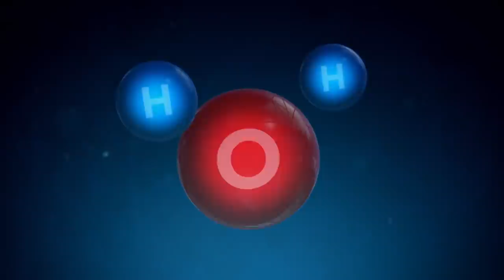Deadly Modern Wildfires (4K Nature Documentary) | Anatomy Of A Wildfire | Our World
Discover what’s fuelling mega blazes and how we can prepare for a future shaped by them.

Wildfire has the ability to shape whole ecosystems, power civilisations and destroy them. In recent years, we have witnessed some of the most dramatic and devastating wildfires in history. They’re burning bigger and more often than ever before, incinerating livestock and people, as well as causing billions of dollars’ worth of damage. In this powerful series, we look at how these raging infernos begin, what makes them so formidable, what those on the frontline of the fight can do to stop them and how climate change affects global wildfire activity